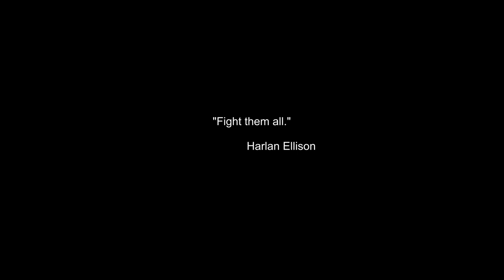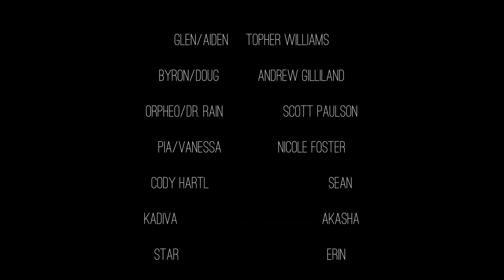Lake Villa Vamps 2: EPISODE 5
If you enjoy this episode, please do me a favor and share it! Tell your friends, post in on your favorite media site, email your favorite website, tweet it out to the masses-

The Legion of the Endless Night, the deadly group of vampires. The Brethren of the WereWolves. The Redeemers. And the Lake Villa Vamps. All in outright war for the mysterious and elusive case. Are you ready for the most insane, craziest and surprised episode of Lake Villa Vamps EVER??